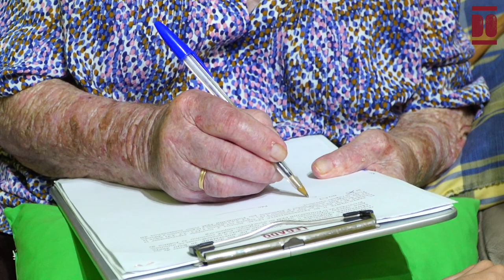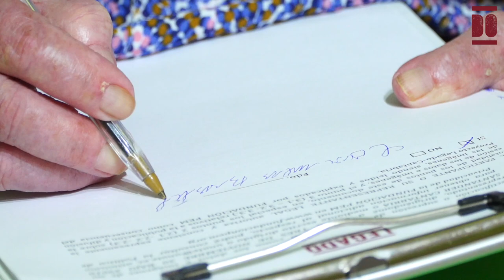Carmen Bustillo Montes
Carmen nació en febrero de 1925 en la casa de una vecina del barrio Radillo de Viérnoles, en pleno temporal de fuertes lluvias. Su padre, Nicolás, era trabajador de la mina de Reocín y su madre, Herminia, era ama de casa y, entre ambos, se encargaban del ganado y la huerta. Carmen creció en compañía de sus dos hermanos y su hermana María, aunque era la mayor de todos.
De los 7 a los 11 años asistió a la escuela nacional mixta y, después, estudió con su hermano Fernando en la escuela de pago de Milagros Laguilla hasta los 14 años. Simultáneamente, aprendió costura en una escuela de pago.
Las vivencias de la Guerra de España en Viérnoles durante su adolescencia temprana marcaron sus recuerdos, con bombardeos, momentos de refugio en la mina de Reocín y, sobre todo, “muertes entre vecinos”.
Al finalizar sus estudios, en 1939, comienza a trabajar como servicio de régimen interno en domicilios particulares: primero, durante el verano en Suances; seguidamente, en Torrelavega, para una familia con dos hijas; por último, para la familia de un abogado. Destaca las “malas condiciones laborales” y el bajo sueldo “6 duros al mes”.
A los 21 años, en 1946, se casó con Valentín, obrero de la fábrica de trefilerías de Los Quijano en Los Corrales de Buelna con quien tuvo “tres partos y cuatro hijos”, pues es madre de mellizos, entre 1947 y 1953 y con la ayuda de ‘Uca’, la partera. Indica que tras casarse “vivió mejor que nunca” dedicada al cuidado y a las tareas domésticas, y describe cómo le afectaron los cambios que las formas de vivir y en las costumbres que se han producido en Viérnoles. Carmen destaca que su ocio es “hablar y reír con las vecinas”, aunque acudió durante años —tras el fallecimiento de Valentín en 1970— a las excursiones de la asociación de personas mayores de Viérnoles. Actualmente, convive con su hija Carmen ‘Mini’ en la casa familiar de su pueblo natal.
Tras numerosos años como religiosa practicante —97 años en 2022— reconoce que ya no acude a la iglesia, en su opinión “al nacer sacamos el destino”. Haciendo un balance de la vida, Carmen infiere: “Este mundo no hay quién lo entienda, por muy sabia que sea la persona”.